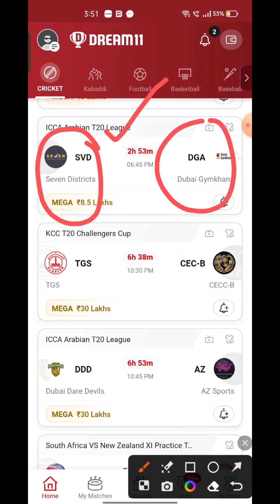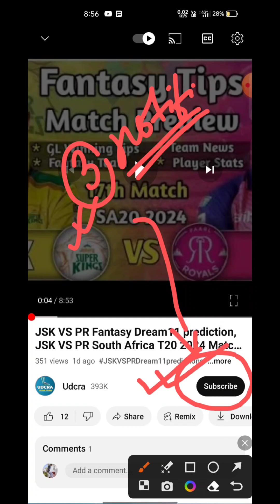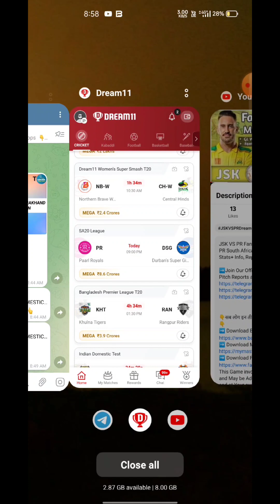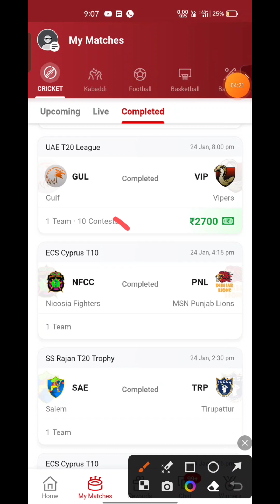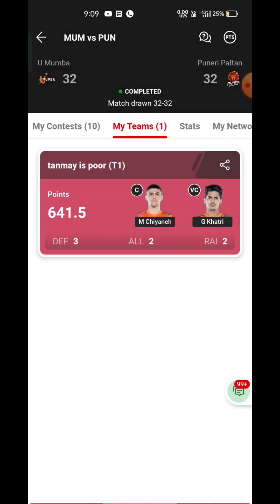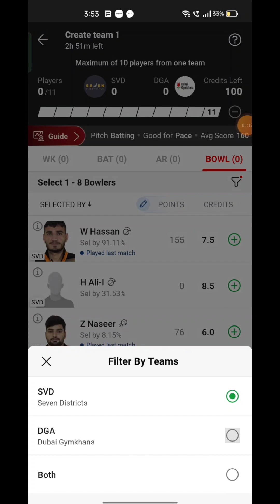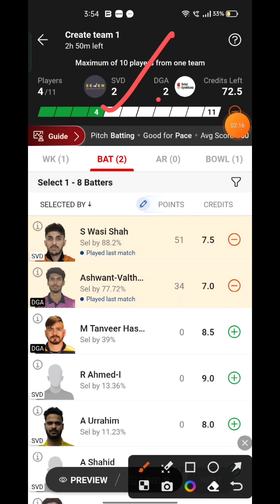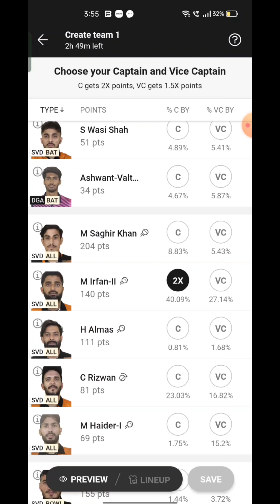SVD VS DGA Fantasy Dream 11 prediction, SVD VS DGA ICCA Arabian T20 League 2024 Match Preview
SVD VS DGA Fantasy Dream 11 prediction, SVD VS DGA T20 League 2024 Match Preview, Full Stats+ Info, Report

SVD VS DGA Playing 11
SVD VS DGA dream11 team prediction  Udcra
SVD VS DGA 2024 Match Preview Players Stats

SEVEN DISTRICTS VS DUBAI GYMKHANA Live head To Head
SEVEN DISTRICTS VS DUBAI GYMKHANA Live Match Prediction Dream11 Prediction